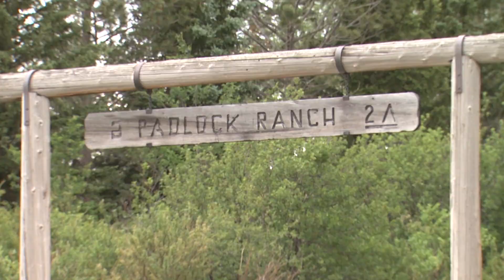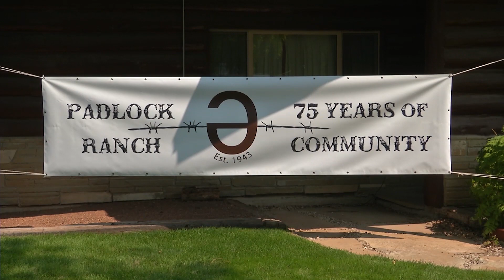Padlock Ranch Celebrates 75th Anniversary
The Padlock Ranch was established by Homer and Mildred Scott in 1943 in Dayton, WY, where the headquarters are still located. Homer started with about 3000 acres and 300 head of cattle and the ranch is still owned by the Scott family but has grown tremendously since its establishment.

It now encompasses more than 450,000 acres in both Montana and Wyoming where they run over 10,000 head of cattle.

Trey Patterson is the Padlock Ranch’s CEO and says their very proud to be celebrating the ranch’s 75th anniversary here in 2018.

“We’re excited to be celebrating 75 years” said Patterson. “From a ranch that started in the early 40’s with really humble beginnings to grow where we’re at today and to be a profitable business and to be operating in northern Wyoming and southern Montana. The Scott Family who owns the ranch is here celebrating with us and they’re sure proud of it and we are to. It’s a special place.”

Jim Scott is the youngest of Homer and Mildred’s children and says the ranch’s success really can be traced back to two very important philosophies that his father believed in and are still practiced today.

“One of the things that I think he believed from the beginning and we continue to believe is success depends on having wonderful people” said Scott. “And then if you’re in it for the long-term, you have to take care of what you have. And so, stewardship has been one of our ethics.”

The Padlock Ranch has been recognized in both Montana and Wyoming for its environmental stewardship and also on the national level as the Environmental Stewardship Award winner for Region 5.

John Heyneman is chairman of the Padlock’s Ranch’s board of directors and says they’re very proud of this recognition.

“We’re very proud of and its one that the family had a lot of voice in” said Heyneman. “One of the things that the Padlock Ranch Board of Directors does is to be a conduit for the family’s voice. And we have a lot of family members who care deeply about environmental issues and that manifested itself giving messages to Trey Patterson at the CEO level and we took on some really interesting projects that ended up us winning some environmental recognition.”

Sense of community is also very important to the Padlock Ranch which they continue to exemplify every day in both Montana and Wyoming.

The Scott Family is also celebrating the 50th Anniversary of their First Interstate BancSystem which got its humble beginnings as a single bank in Sheridan, Wyoming and now includes over 120 banking offices along with online and mobile banking services throughout Idaho, Montana, Oregon, South Dakota, Washington and Wyoming.